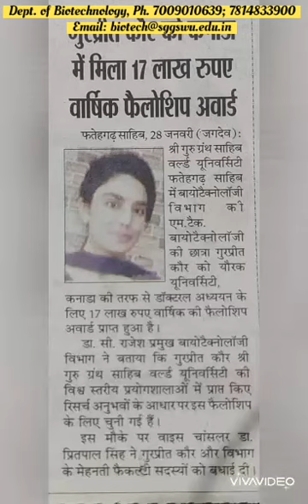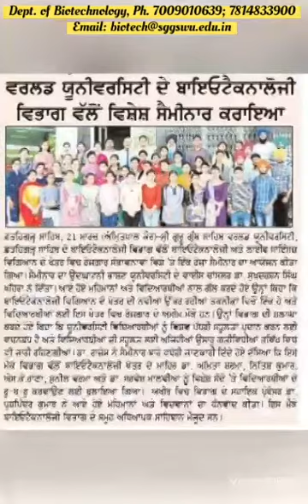Our Students are Our Best Ambassadors. Testimonial Series Episode no. 5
Well placed students make faculty strive for providing more and working harder. PROUD TEAM BIOTECH FAMILY.